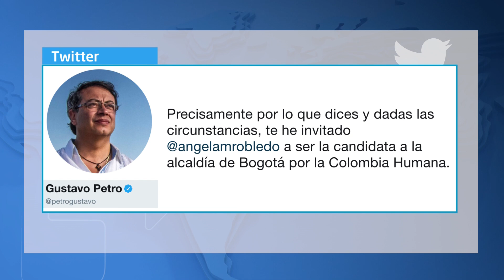Tres | Una dirigente política rechaza la invitación de Gustavo Petro para ser candidata...